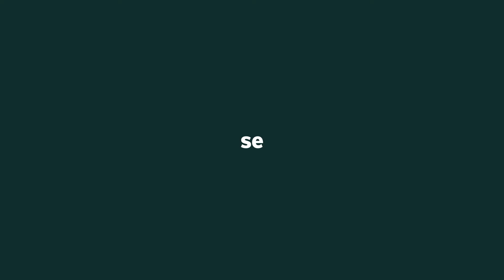Vodafone: Jak pomoci naší planetě?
Máme jen jednu Zemi a proto se o ni musíme starat nejlépe, jak umíme. Máme to ve svých rukou. A někdy i doslova. Stačí totiž několik malých změn v nastavení a používání našich telefonů a každý z nás může ušetřit spoustu energie i CO2. SwitchToGreen 💚 Více na